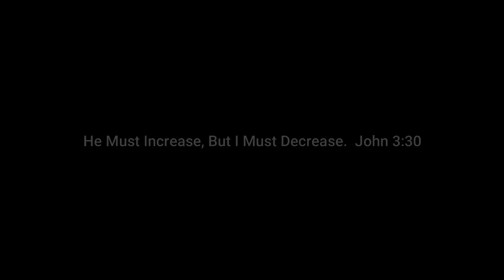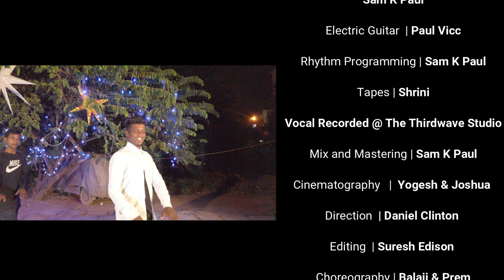JOLLY DHA | SAM DANIEL | NEW TAMIL CHRISTMAS DANCE SONG 2022 | OFFICIAL MUSIC VIDEO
CREDITS

SONG NAME   | “CHRISTMAS VANTHAALE”

LYRICS,TUNE & SUNG | BRO.SAM DANIEL

MUSIC SEQUENCING & ARRANGMENTS | SAM K PAUL

ELECTRIC GUITAR | PAUL VICC

RHYTHM PROGRAMMING | SAM K PAUL

TAPES | SHRINI

VOCAL RECORDED @ THE THIRDWAVE STUDIO

MIX AND MASTERING | SAM K PAUL

CINEMATOGRAPHY   | YOGESH & JOUSHUA

DIRECTION  | DANIEL CLINTON

EDITING  | SURESH EDISON

CHOREOGRAPHY | BALAJI & PREM

DANCE CREW   |
SAMUEL , JOHN , ARUN
JACOB.

LIGHTS & ARRANGEMENTS
AARON, NAVEEN, LENIN KENNEDY.

SINCERE THANKS,
JOHN KENNEDY
( HOPE LUTHERAN CHURCH )
JOHN PETER.

I THANK EACH AND EVERYONE FROM BOTTOM OF MY HEART WHO SUPPORTED ME WITH YOUR PRAYERS AND OFFERINGS MAY GOD WILL BLESS YOU ALL ABUNDANTLY...!!!

PRODUCED BY
D19 PRODUCTION©